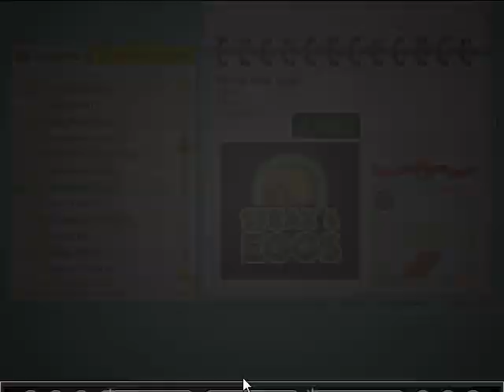Papa's Sushiria - Day 67